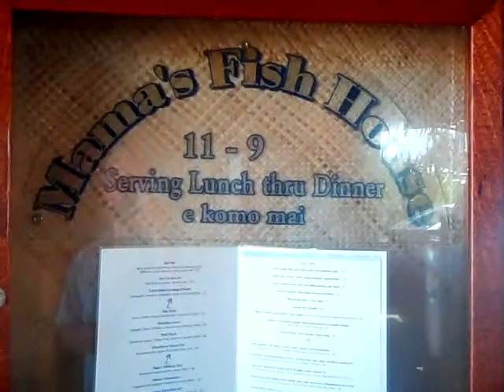Hawaii Mama Fish House